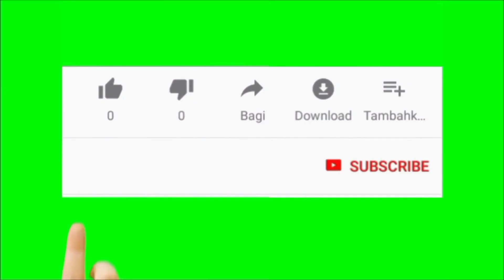ON ROAD PROPERTY TRICHY TO CHENNAI BYE PASS/ திருச்சி சென்னை தேசிய நெடுஞ்சாலையில் நிலம் விற்பனைக்கு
More Details